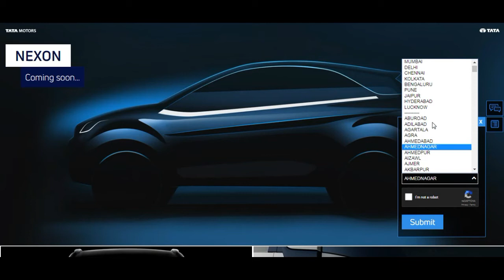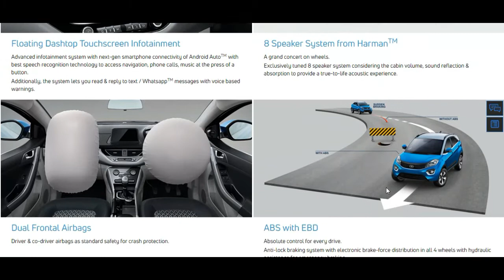TATA NEXON Technical Specification | First Look | Booking Site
Unofficial bookings for the Tata Nexon are going on with a refundable amount of Rs 11,000. The Tata Nexon petrol is fueled by a 1.2-liter turbocharged Revotron oil engine (110PS/170Nm), while the diesel utilizes another 1.5-liter Revotorq diesel process (110PS/260Nm). Both the motors will be mated to a fresh out of the box new 6-speed manual gearbox, while a 6-speed Automatic manual transmission (AMT) will be presented at a later stage (by or before April 2018). Starting at now, Tata Motors has not uncovered the mileage figures for either form of the Tata Nexon. The Tata Nexon accompanies front-wheel drive just and an all-wheel drive variation is probably not going to be presented.

Length x width x tallness x wheelbase measurements come in at 3,994mm x 1,811mm x 1,607mm x 2,498mm, while the unladen ground leeway is evaluated at 209mm. It has a fuel tank limit of 44-liters, while the boot space comes in at a sound 350-liters (expandable to 690L with the 60:40 split back seatback collapsed down).

Aside from a one of a kind styling bundle, the Tata Nexon likewise comes furnished with a far reaching rundown of components. In the first place, it gets double front airbags, ISOFIX kid situate mounts and ABS with EBD and CSC (corner steadiness control) as standard, which is an incredible move by Tata Motors. Further, it offers treats, for example, a 6.5-inch "ConnectNext" HD touchscreen infotainment framework with Android Auto and Apple CarPlay and different driving modes (Eco, City and Sport). It likewise gets components, for example, projector headlamps with daytime running lights, a 8-speaker sound framework (4 speakers +4 tweeters) and programmed atmosphere control with raise AC vents.